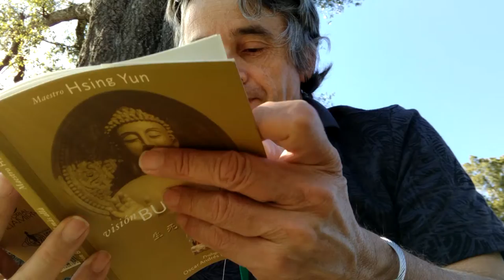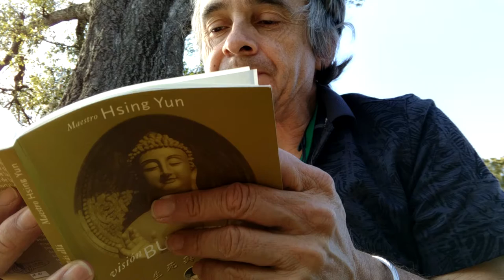Leyendo y meditando [sesión 08 español] en Winter Park [del más allá]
Hola amigos, amigas, enemigos, enemigas, etc.
Estoy leyendo "visión Budista del más allá"
por el Maestro Hsing Yun
Creo que este libro va ser una poderosa meditación sobre la muerte
y espero seguir leyendo de este hasta terminarlo algún día.

(begin: from back cover of book)

Puede decirse que el morir en Occidente es todavía, en algun sentido, el morir cristiano y que el morir en Oriente es, en gran medida, el morir budista. Hay, entonces, en el Budismo, una suerte de situacion contrapuntual respecto de la perspectiva occidental cristiana de la muerte y la subsiguiente inmortalidad. Una caracterizacion de esta aproximacion budista al tema la revela como mas empirica que especulativa, mas biologica (y aun quimica y mas aun alquimica) que filosofica. El proceso de la muerte se comprende en el marco de un mutuo dinamismo decreciente entre conciencia y cuerpo. A diferencia de la tajante e instantanea separacion del almay el cuerpo como punto critico en la extinction de la vida, asumida modernamente por el Cristianismo, el Budismo identifica ciertos procesos fisicos contemporaneos a la desagregacion de los elementos cuya cohesion permite al organismo mantener su actividad vital. Derivada de la doctrina basica del "karma", el Budhismo acentua el peso de la respionsibilidad personal frente a la muerte. El destino posterior a la vida no pende del juicio supremo e inapelabel de un Dios remunerador de las acciones terrenas, sino que queda atado al peso "karmico" de la conducta pasada.
(end: from back cover of book)

Empesé por  el prólogo por Oscar Andrés De Masi, y he alcanzado llegar hasta la sección 4 (unas 8 páginas) de las 9 secciones de este largo prólogo [unas 14 páginas de prólogo en total] por Oscar Andrés De Masi. La proxima ves continuaría con la sección 5 titulada 'Las ideas judeo-cristianas' en la página 16.
Anteriormente, en la sesión que yo llamo sesión 06, yo había leido hasta la sección 3 [que llamo punto 3] y un poco de la sección 4, esto lo hice hace pocos días antes de esta, parqueado en el parque Terracotta Business Park que lo llamo 'Terracotta Plaza'. o para recordarme.

Oscar Andrés De Masi refiere a una obra sobre la actitud [de  los occidentales] hacia la muerte; una obra  de Philippe Ariés, uno de los más grandes historiadores del siglo veinte, consagró sus investigaciones a las actitudes del hombre occidental frente a la muerte. También es necesario que Oscar nos de una gran vista de como se trata la muerte en la biblia y como lo trata la gente y los instructores principales cristianos. Oscar refiere a la obra "La muerte en la tradición bíblica"  por von Henri-Marie Féret
donde se estudia las diversas etapas de la Escritura [la biblia], desde el Génesis hasta el Apocalipsis y las Carta de san Juan, para conocer la evolución que se ha dado, en la Biblia, al sentido de la muerte hasta llegar a la revelación del sentido cristiano de la resurrección.  También es interesante considerar la vida ultratumba según la Antigüedad Occidental.

Tambien empieso a leer por primera ves, el contenido principal del libro, empesando por el primer capitulo titulado:
Visión Budista del más allá: acerca de la muerte [pagina 29]

en Amazon se encuentra este libro, aunque puede ser una versión un poco diferente, basado en la foto que ponen.

technical notes just for me:
final edited video file: WP_20190117_12-RnMs08s-ma-r02.MP4
breakdown of renaming:
WP 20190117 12  == took place January 17, around 12 noon.
RnMs08s == RnMs08 [Reading and Meditation session 08]
ma r02 == ma refers to más allá [a portion of the title] and r02 means this is the second session I have used this book.